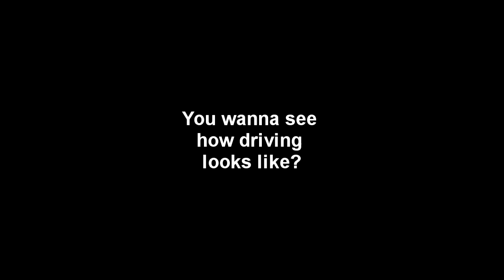Icy driveways and sidewalks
After a warm day with freezing rain that afternoon, followed by a frigid night, this is the result.